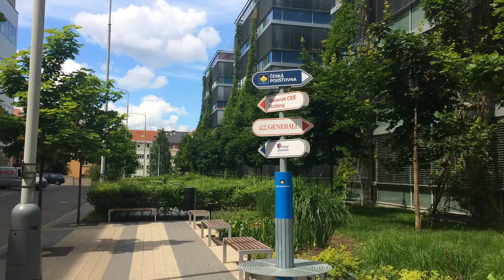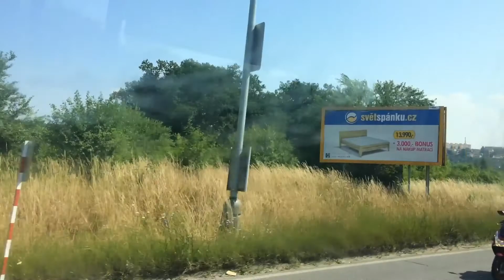Катаемся по Праге. Лето в разгаре | Olinka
Наша годовщина, фестиваль с собаками, трамваи, окраины Праги. Много дел, много беготни по городу. Прага, Чехия